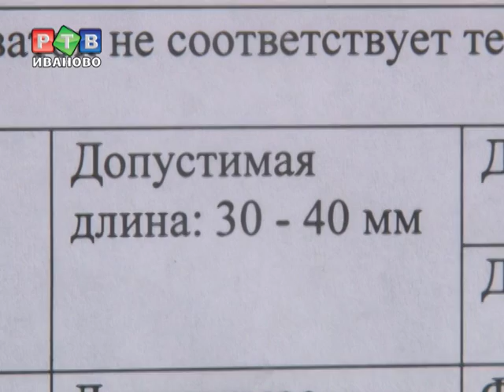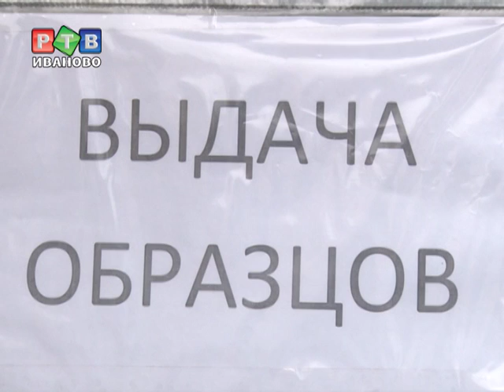Конкурс для прожженных парней